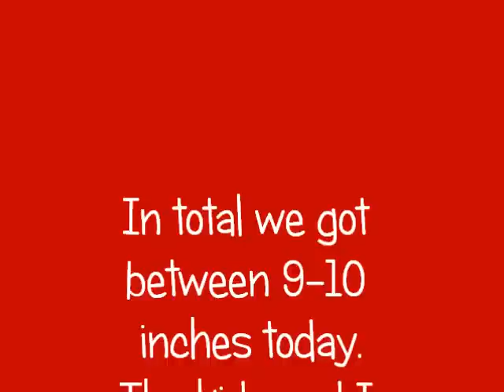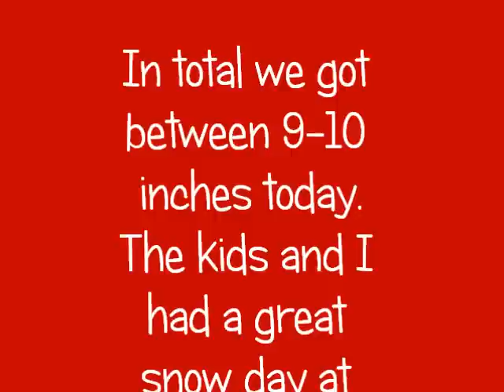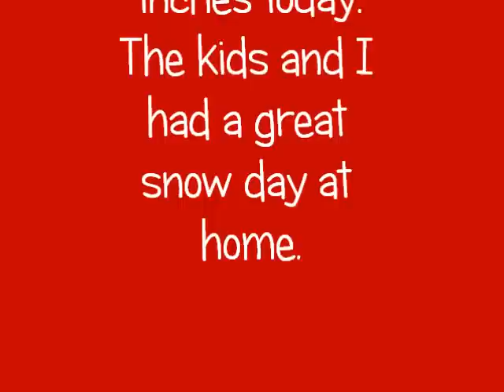Through the Storm in North Hartland, Vermont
Snow Day in Vermont